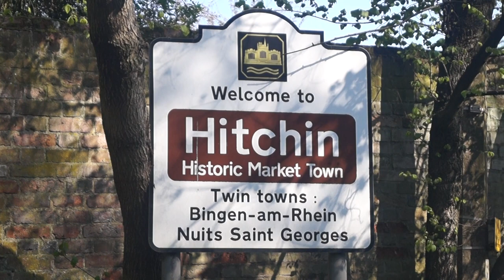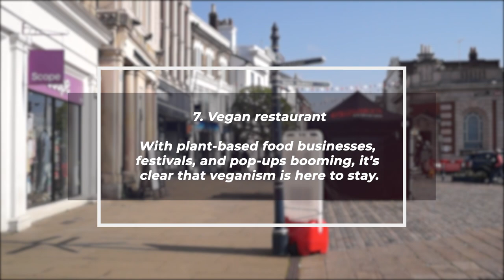What do the people of Hitchin want in Hitchin? 10 things missing in Hitchin Town Centre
Just two years ago, Hitchin Town Centre was named as a finalist in the Great British High Street Awards 2019.

Despite losing out on the crown, Hitchin Town Centre has remained one of the more popular destinations in Hertfordshire. As times and demands change, town centres and high streets across Hertfordshire also need to change to meet the demands of residents and visitors coming from out of town.

As residents return to the cobbled streets around the town centre, we asked the question… ‘what is missing from Hitchin Town Centre?’ In total, we had over 200 individual responses with 40 different suggestions.

0:00 - Intro
0:33 - Ten - McDonalds/KFC
0:45 - Nine - Vintage record store
0:55 - Eight - Live outdoor entertainment
1:05 - Seven - Vegan restaurant
1:15 - Six - Independent book store
1:25 - Five - Karaoke bar
1:35 - Four - Hitchin Festival
1:45 - Three - Fish monger
1:55 - Two - Department store
2:05 - One - Cinema